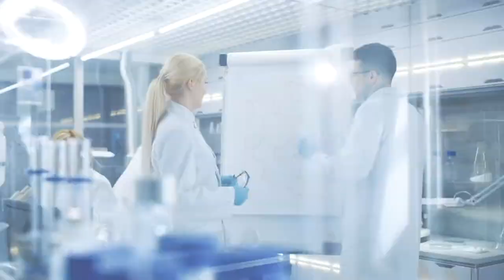BAU Global Introduction Film 2019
The BAU Global Education Network is comprised of higher education institutions spread around the world. The international network welcomes students from across the globe to study at a number of locations. We provide education beyond borders.